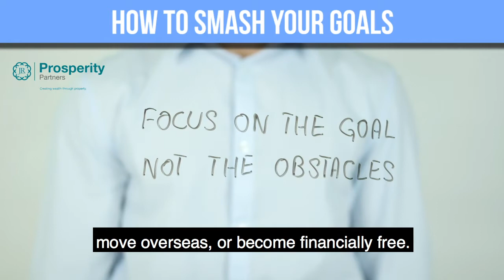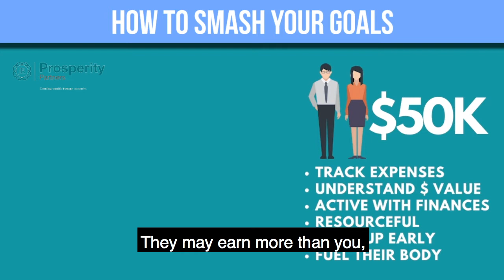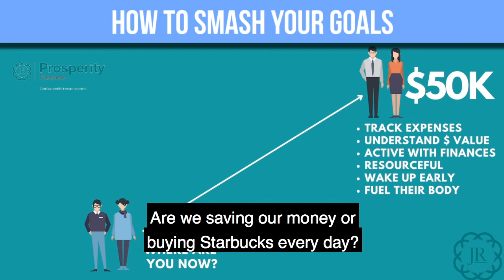Financial Freedom Friday Ep 99 - How to SMASH your goals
Ok, I know you’ve seen this probably everywhere on social media but I promise you, I’m going to show you the most effective way to smash your goals and it’s actually a lot easier than you think.

So let’s not waste any time because in this episode of Financial Free Friday, I’m going to share with you, the most fool proof way to smash any goals you have

If you want to learn how you can achieve all your financial goals, book in a free virtual coffee online meeting. During the 20 minute meeting, an expert investment strategist will discuss your current situation and goals then create a tailored strategy to help you achieve financial success through property investment. (you also receive a free $5.00 'Hey You' voucher by attending the virtual coffee to thank you for your time).

JR Prosperity Partners, your partner in property. Founded in 2010 in Sydney Australia, JR Prosperity Partners are a team of experienced professionals helping everyday Australians to build wealth through high growth property investments. The JR Prosperity team has helped 600+ families to begin their journey to building wealth, and we can help you too.

If you are looking to:
- Build a second source of residual income
- Pay off your home mortgage faster (without sacrificing your lifestyle or changing lenders)
- Reduce your annual tax bill (by as much as 50%)

Then get in touch with us today. Book your free online 1-on-1 wealth strategy with a member of the team.

During this free strategy meeting, our expert investment strategist will provide you with a personalised strategy to help you to create financial stability that is based on your current financial situation and future goals.

Stay up to date on the latest property investment insights, tips and strategies: